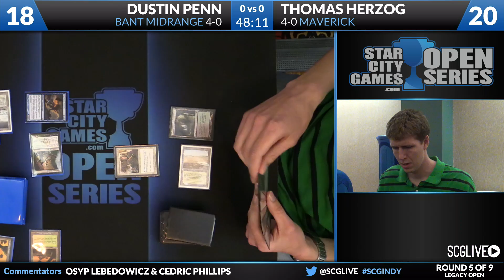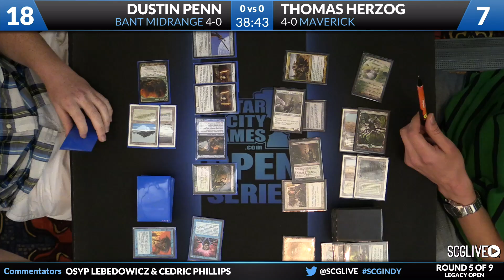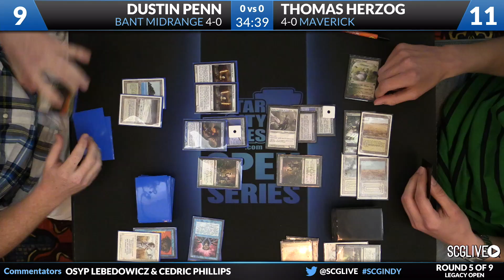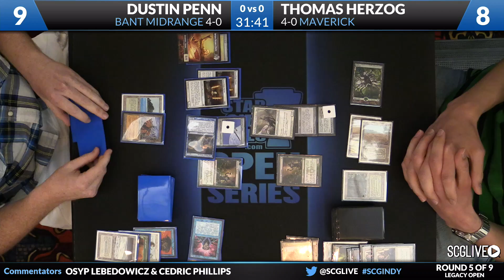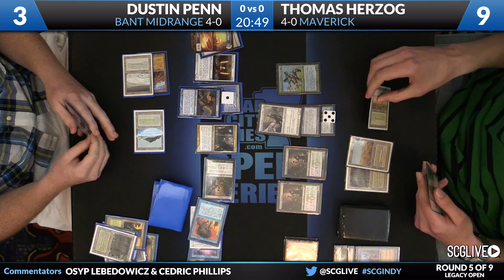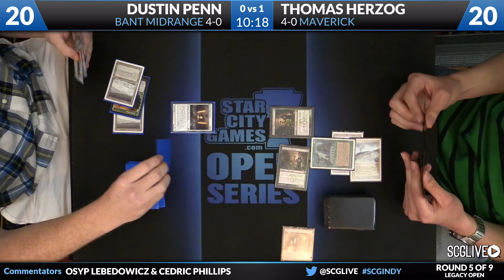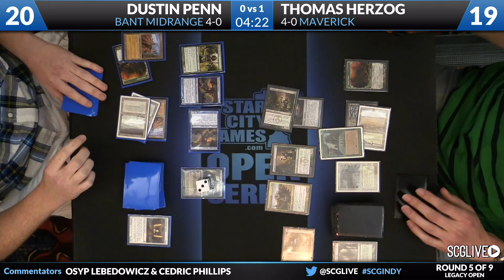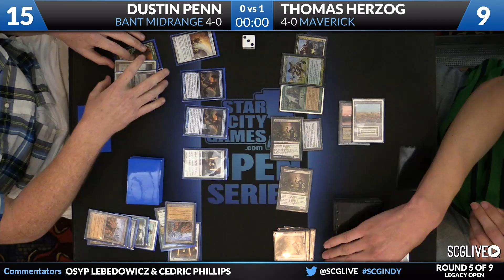SCGINDY - Legacy - Round 5 - Thomas Herzog vs Dustin Penn